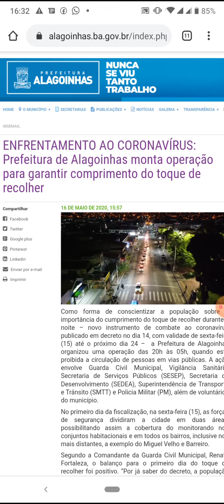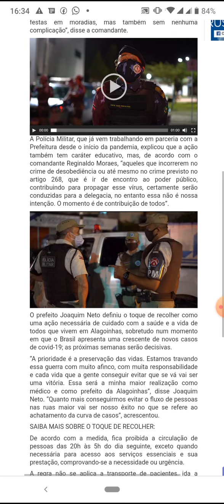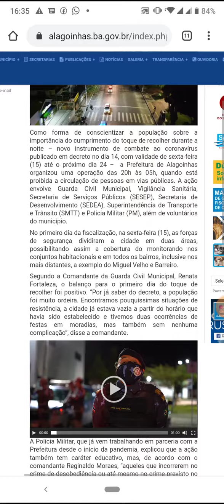ENFRENTAMENTO AO CORONAVÍRUS: Prefeitura de Alagoinhas monta operação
FONTE DA NOTÍCIA (ACESSO EM 16/05/2020)

ENFRENTAMENTO AO CORONAVÍRUS: Prefeitura de Alagoinhas monta operação para garantir comprimento do toque de recolher.
Como forma de conscientizar a população sobre a importância do cumprimento do toque de recolher durante a noite – novo instrumento de combate ao coronavírus publicado em decreto no dia 14, com validade de sexta-feira (15) até o próximo dia 24 –  a Prefeitura de Alagoinhas organizou uma operação das 20h às 05h, quando está proibida a circulação de pessoas em vias públicas. A ação envolve Guarda Civil Municipal, Vigilância Sanitária, Secretaria de Serviços Públicos (SESEP), Secretaria de Desenvolvimento (SEDEA), Superintendência de Transporte e Trânsito (SMTT) e Policia Militar (PM), além de voluntários do município.

No primeiro dia da fiscalização, na sexta-feira (15), as forças de segurança dividiram a cidade em duas áreas, possibilitando assim a cobertura do monitorando nos conjuntos habitacionais e em todos os bairros, inclusive nos mais distantes, a exemplo do Miguel Velho e Barreiro.